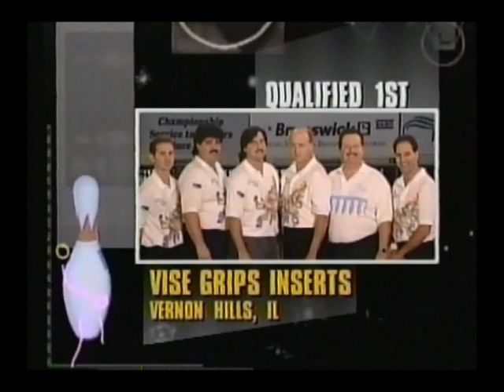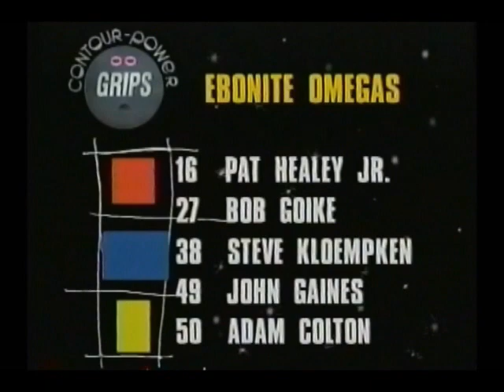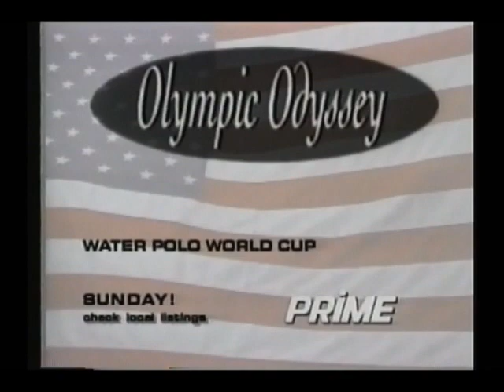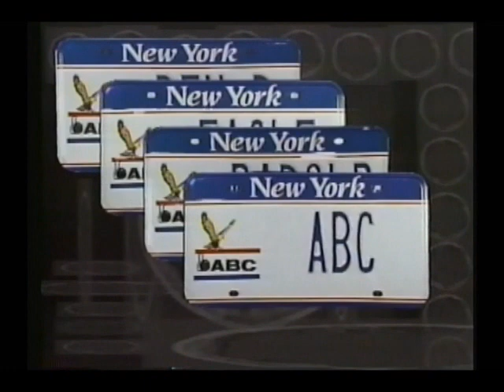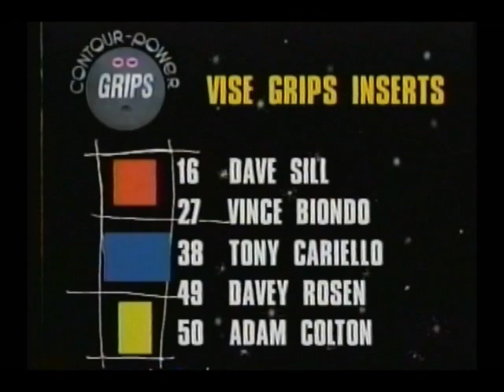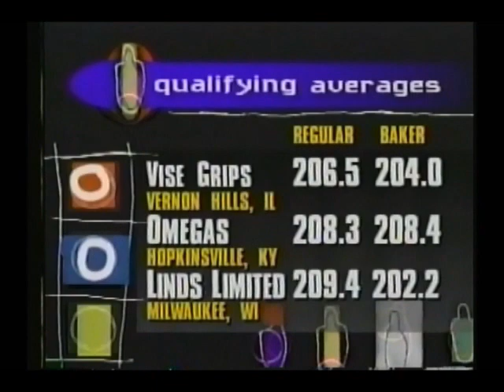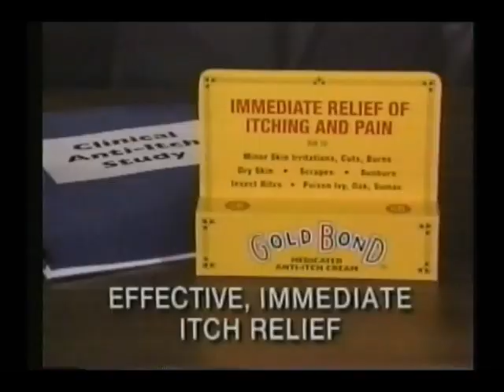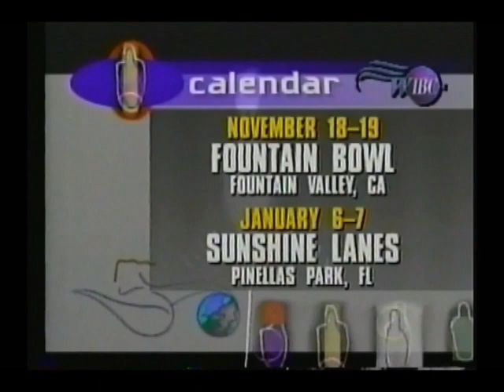1995 Brunswick World Team Challenge event in Hawthorne, Illinois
The date was October 29th, 1995!  A bowling center once co-owned by Bill and Barb Spigner Hawthorne Lanes hosted this particular tournament.  In this show, we see Tony Cariello, Bob Goike, Steve Kloempken, Chris Barnes, Vince Biondo, John Gaines, and several others!  Happy viewing!